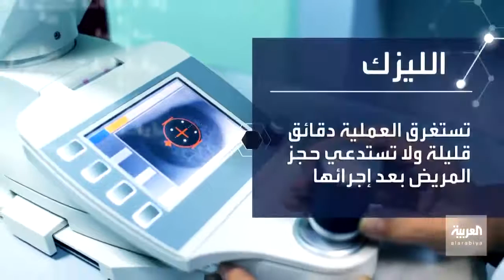اكتشاف الليزك جاء بالمصادفة خلال علاج مصاب بجرح في القرنية